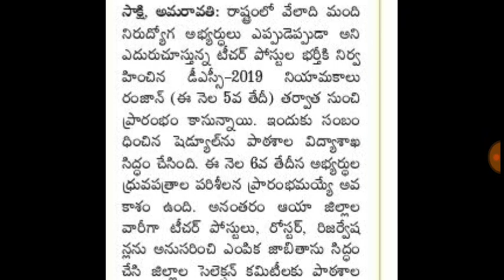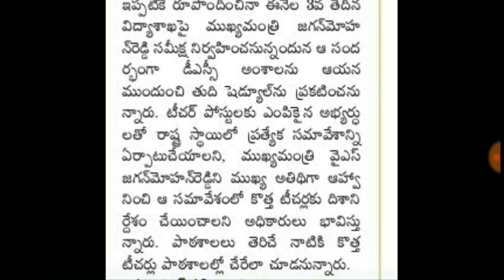AP DSC LATEST NEWS TODAY// AP DSC LATEST NEWS 2019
This video is about ap dsc latest news today and ap dsc latest news today.